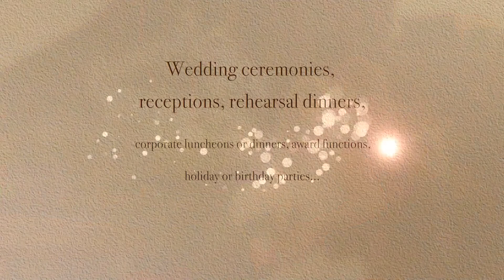PVMC may1514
Wedding at Pomona Valley Mining Company